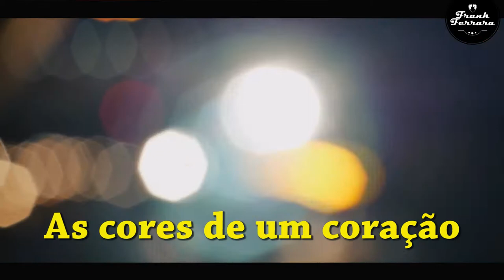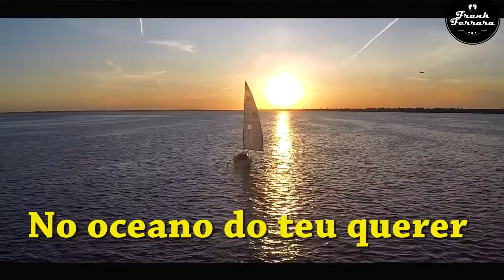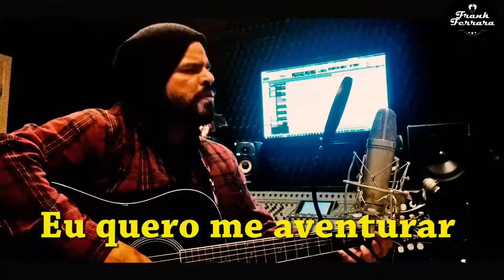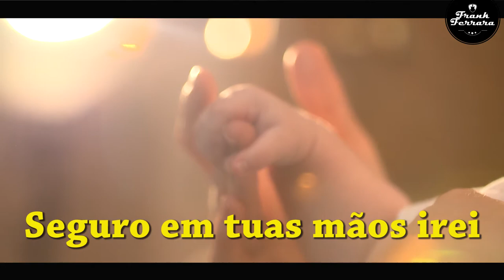O meu abrigo - Frank Ferrara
Com esse louvor nosso canal está  inaugurado, aqui poderemos compartilhar sementes do Reino de Deus e glorificar o nome de Jesus!
Autor: Frank Ferrara
Estúdio: Home Mix - Campo Grande - MS